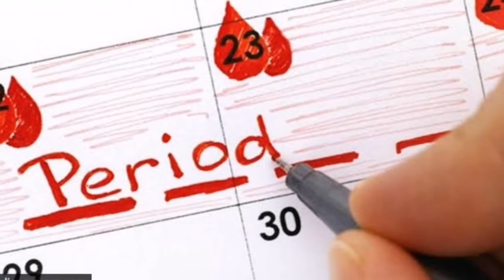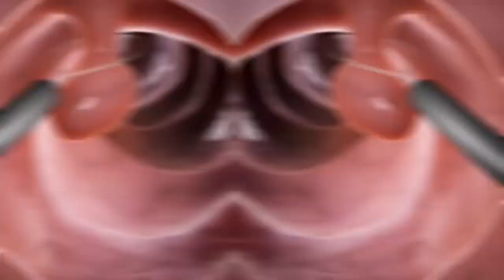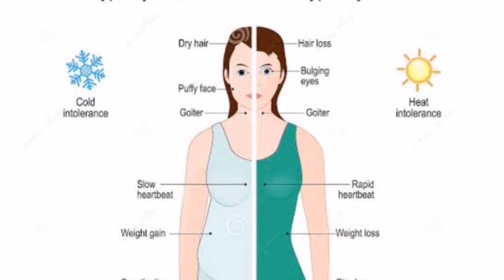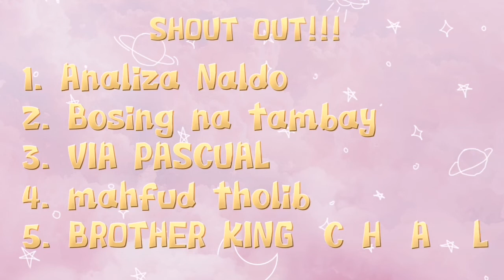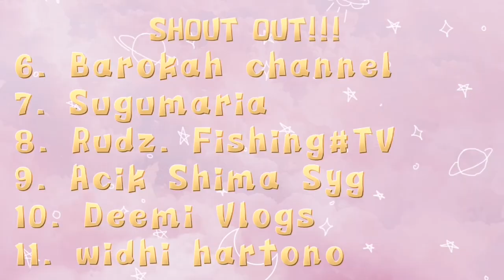DAHILAN NG IRREGULAR NA REGLA(IRREGULAR MENSTRUATION 🩸)|Philippines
Hello Guys!

Itong video na ito ay para lamang sa mga naniniwala sa mga anting-anting(agimat),halamang gamot at mga pam-pa swerte.At kung ikaw ay isa sa mga taong hindi naniniwala sa mga ganitong bagay ,magbigay respeto nalang po at umalis o huwag nalang panoorin itong video na ito.☺️

CTTO.